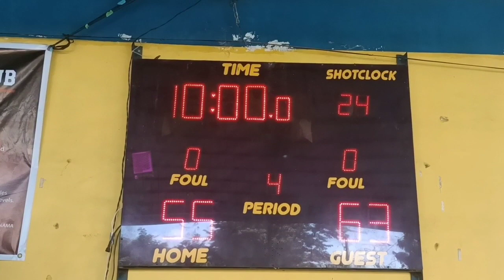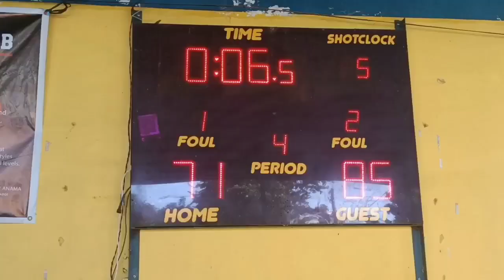SORRENTO SPORTS CLUB GAME 2 HIGHLIGHTS SENIORS DIVISION FINALS SECOND HALF